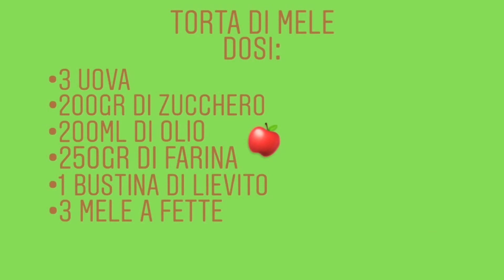TORTA ALLE MELE SENZA BURRO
Per la mia ricetta per la torta alle mele occorrono:
3 uova
200gr di zucchero
250gr di farina
200ml di olio di girasole
1 bustina di lievito
3 mele